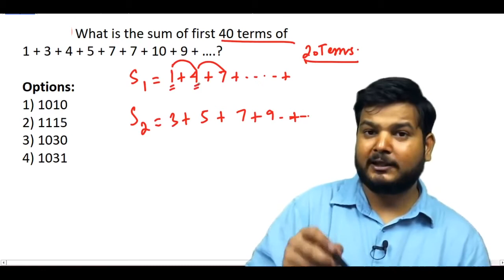Q2. What is the sum of first 40 terms of 1 + 3 + ......? (SSCCGL Maths Questions)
Q2. What is the sum of first 40 terms of 1 + 3 + 4 + 5 + 7 + 7 + 10 + 9 + ….?
 1 + 3 + 4 + 5 + 7 + 7 + 10 + 9 + …. के प्रथम 40 पदों का योग क्या है ?